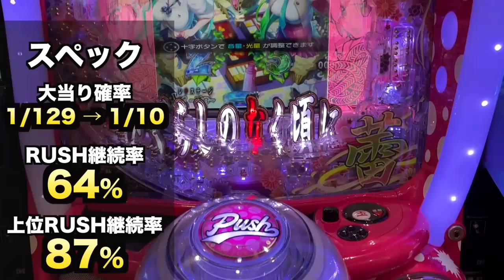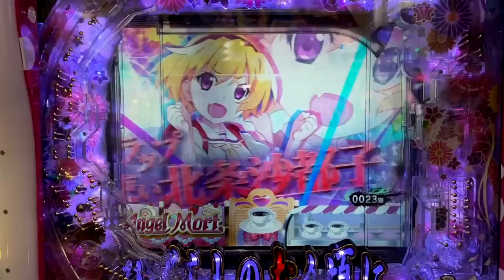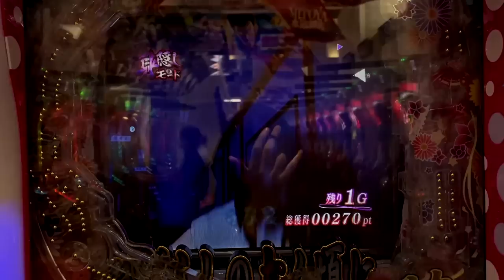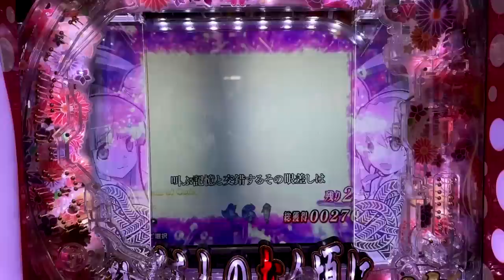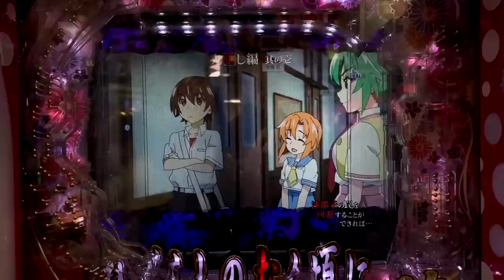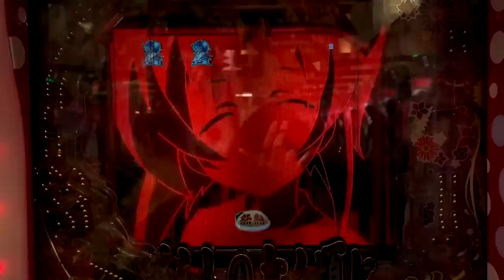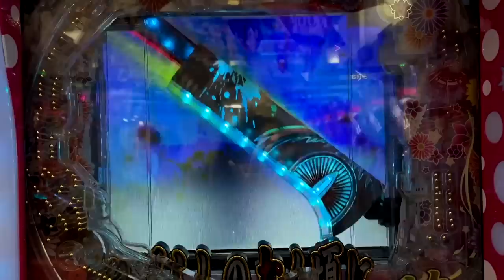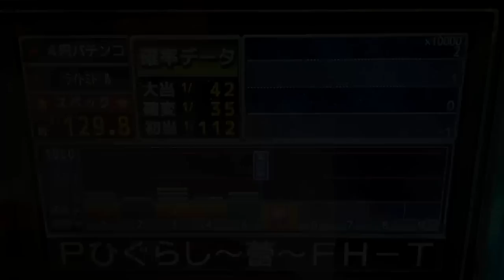【新台】129ひぐらし蕾は甘くし過ぎた甘デジ？パチンコ実践のなく頃に#879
【新台】129ひぐらし蕾は甘くし過ぎた甘デジ？パチンコ実践のなく頃に